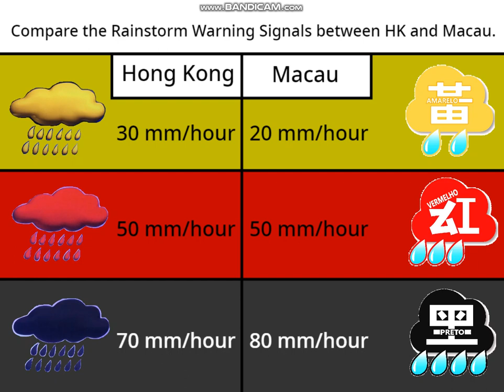比較香港和澳門之間的暴雨警告信號